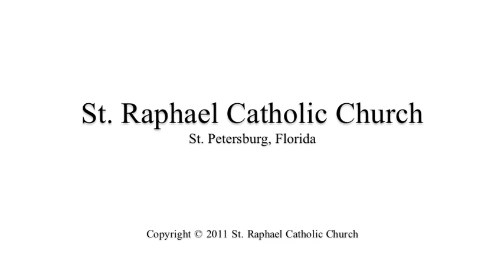Father Tim's Homily: Recognize Jesus in our midst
AUDIO ONLY
Father Tim Sherwood's homily for the Second Sunday in Ordinary Time at St. Raphael Catholic Church in St. Petersburg, Florida. File photography by Jane Winstead.